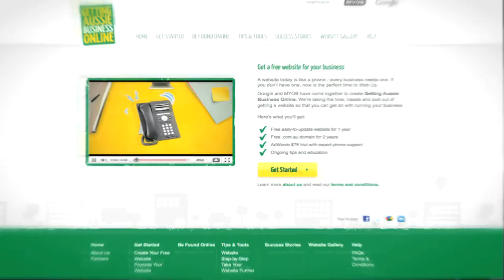Getting Aussie Business Online Launch Event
Highlights of the Getting Aussie Business Online launch event held at Vivo Cafe in Sydney